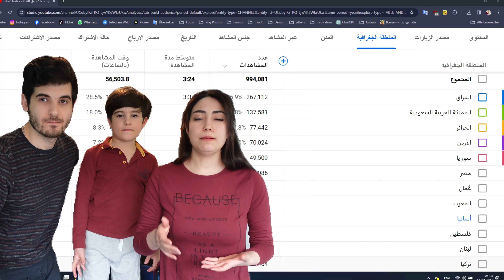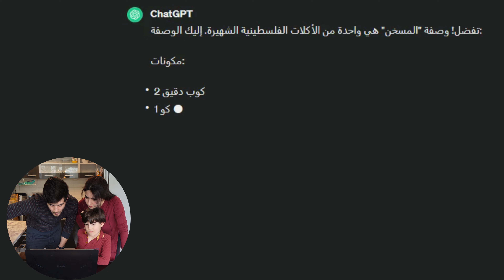جربنا المسخن الفلسطيني لأول مرة | الذكاء الصناعي يحدد اكلنا | حلقة شهر رمضان 1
خلينا الذكاء الاصطناعي يحدد شو رح يكون فطورنا برمضان, انشالله كل عام وانتو بخير ورمضان كريم علينا وعليكم
في الحلقة الاولى جربنا نجرب اكلة من فلسطين والذكاء الصناعي امرنا نعمل منسف المسخن الفلسطيني.
من كل عائلة يلا فلوغ يزن وليال ومارك منقلكم كل عام وانتو بخير ورمضان كريم علينا وعليكم
الذكاء الصناعي يحدد افطارنا برمضان
زوروا صفحاتنا على مواقع التواصل الاجتماعي لتابعوا حياتنا ونضل عتواصل اول باول